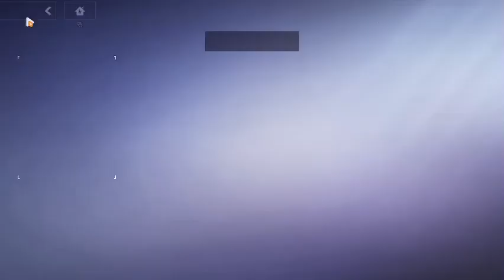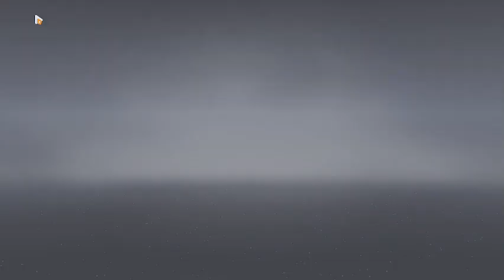Routine Guide | Superstring Dimension | Memorial Arena Honkai Impact 3rd